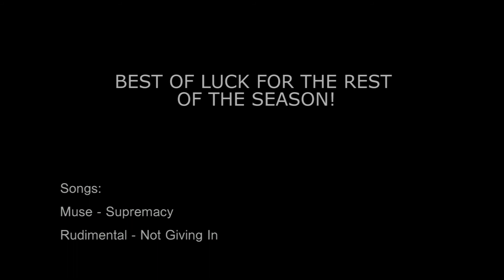Ararat FC AA7's vs West Pennant Hills Cherrybrook FC - Saturday, 1st June 2013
Ararat FC AA7's vs West Pennant Hills Cherrybrook FC - Meadowbank No.10
What a great battle!
The game ended 2-2 after fighting back from a first round loss of 0-8, with a solid performance by Ararat FC.